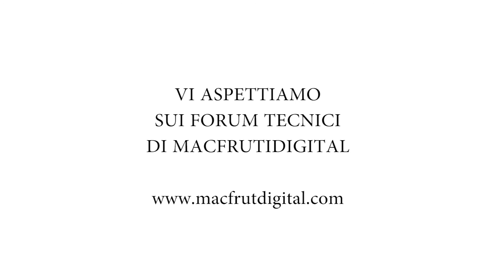Francesco VINCENZI presenta il nuovo progetto GOGGIAVERDE